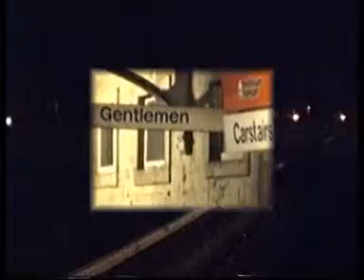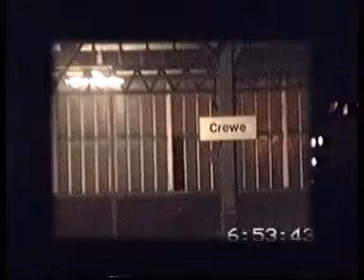Classic British Rail - 37156+47604 on the Inverness to Euston Sleeper - 19-10-90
We return south from Inverness on the Euston Sleeper departing behind 37156+47604 with the 37 being removed at Aviemore. At Carstairs we see 90022 taking over for the run South before seeing the train depart Crewe.